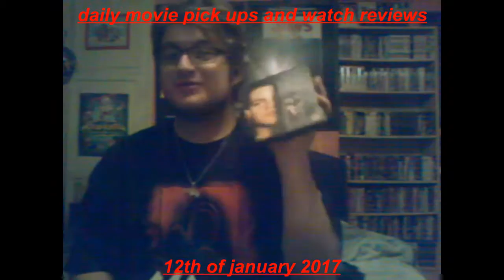daily movie pick up and watch reviews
movie reviews:
this boy's life (1993)